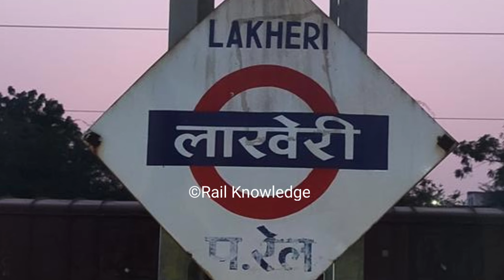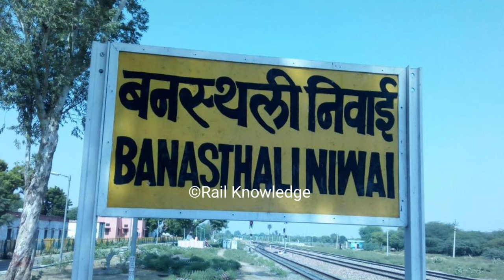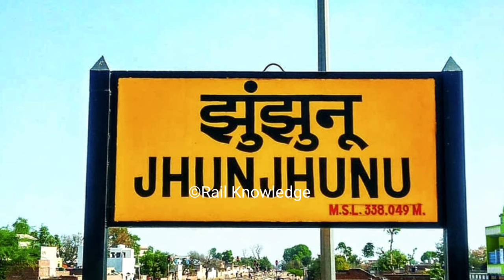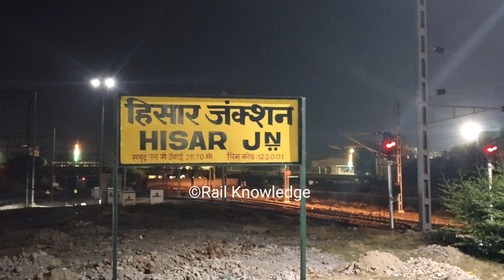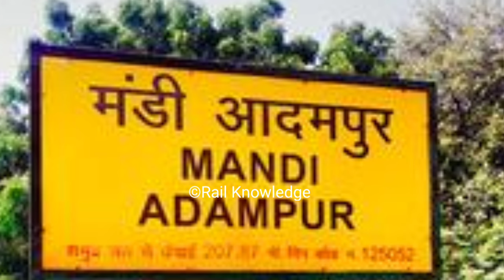कोटा - हिसार - सिरसा // 19807 Kota Sirsa ( via - loharu ) Express // train full information